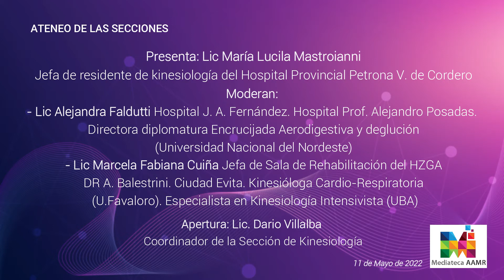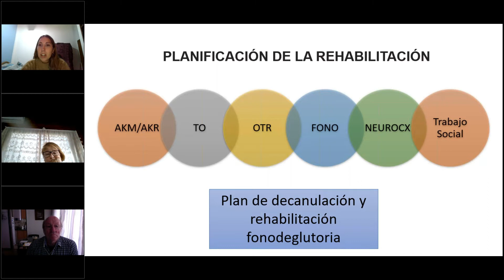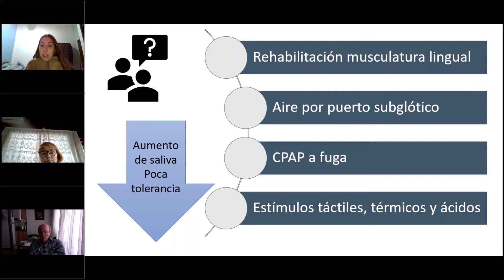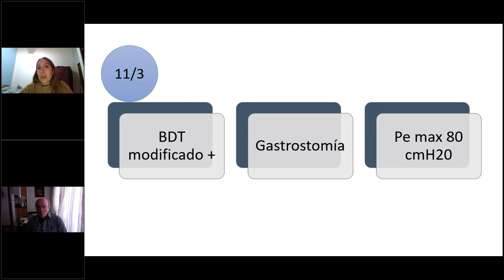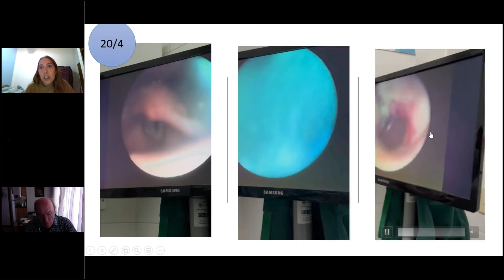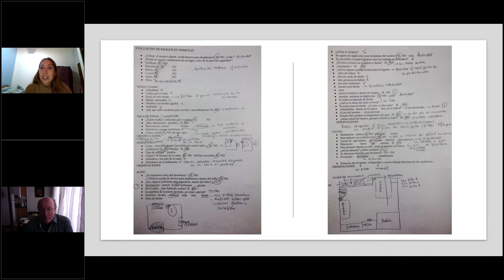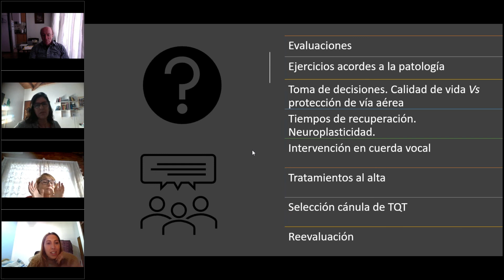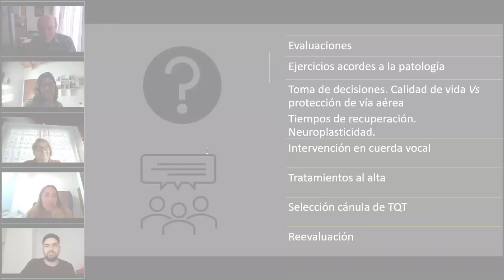Abordaje integral fonodeglutorioen paciente traqueostomizadocon compromiso de pares craneales bajos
Ateneo mensual abierto de la Sección de
Kinesiología y AAMR Joven - Mayo 2022
Presenta:  Lic María Lucila Mastroianni
Jefa de residente de kinesiología del Hospital Provincial Petrona V. de Cordero
Moderan:
- Lic Alejandra Faldutti Hospital J. A. Fernández. Hospital Prof. Alejandro Posadas. Directora diplomatura Encrucijada Aerodigestiva y deglución (Universidad Nacional del Nordeste)
- Lic Marcela Fabiana Cuiña Jefa de Sala de Rehabilitación del HZGA DR A. Balestrini. Ciudad Evita. Kinesióloga Cardio-Respiratoria (U.Favaloro). Especialista en Kinesiología Intensivista (UBA)